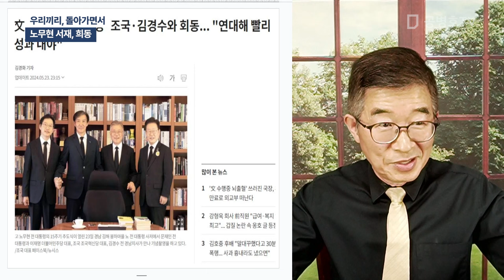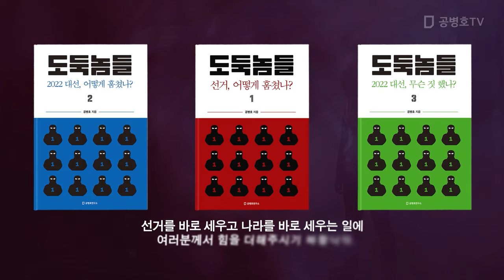우리끼리, 돌아가면서 / 노무현 서재, 회동 [공병호TV]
Bitcoin : 3MTW849AkP2ftLeSK2teZHMmzLu7Z83s9U